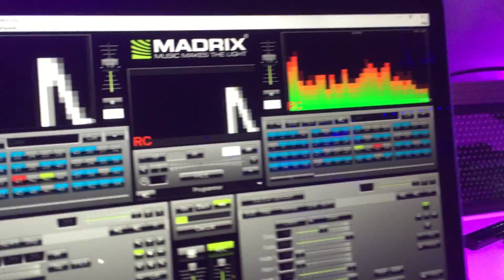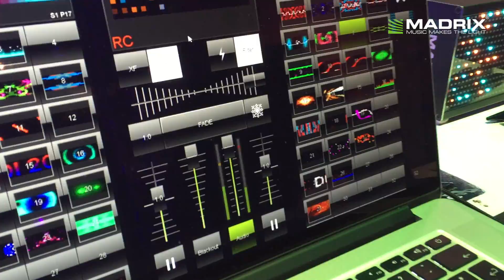MADRIX @ LDI 2015 in Las Vegas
MADRIX - LED Lighting Control Solutions

LEDs have become a major highlight in today's lighting and entertainment industries. The MADRIX range of software and hardware products will help you use the full potential of this modern technology. Thanks to very intuitive controls, you have the right tools available to manage each of your projects and create stunning lighting effects. With MADRIX, you will quickly produce extraordinary results and amaze your audience every single time.

The MADRIX® brand brings powerful and easy-to-use
LED lighting control solutions based on innovative software and hardware to the lighting market.

MADRIX is the LED lighting controller. It is a feature-rich and intuitive Windows® software.

The application is both an effect generator and media server with outstanding capabilities to display unique real-time effects on your LEDs. Endless stunning and fully customizable visuals are created live for you using pixel mapping (2D), voxel mapping (3D), and the built-in graphics and rendering engine. MADRIX supports many well-known industry standards, such as DMX512, DVI, Art-Net, Streaming ACN (E1.31), the Philips Color Kinetics (KiNET) and Insta/ROBE protocols, Eurolite T9, ColourSmart Link, and Colorlight 5A.

MADRIX can be used alone, or along with any DMX/MIDI console or desk. Complementary MADRIX hardware reliably controls your LED installation via MADRIX–the centerpiece of our intuitive products. This provides a seamless integration of both software and hardware and high performance.